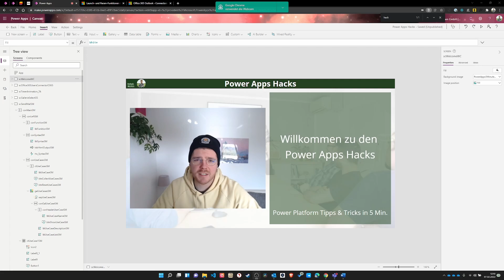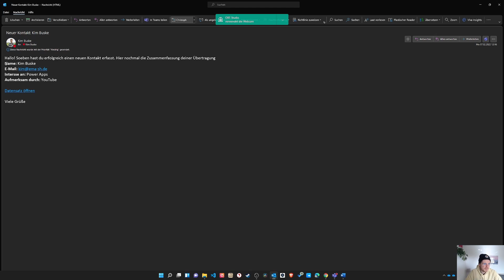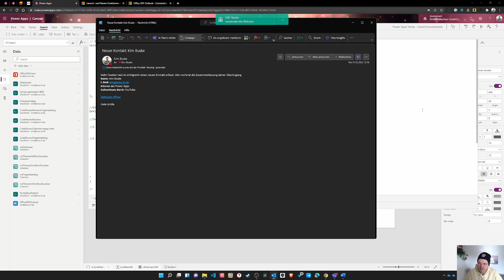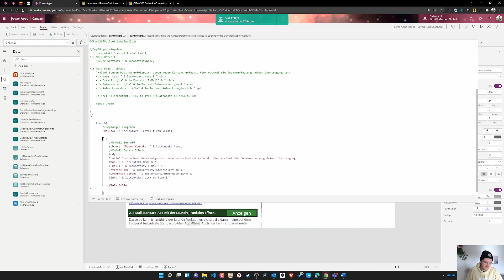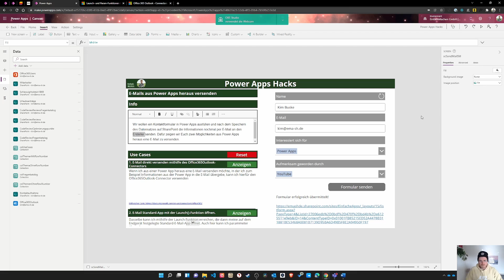Power Apps Hacks - E-Mails aus Power Apps heraus versenden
Herzlich willkommen und Moin Moin zu diesem Beitrag in der Videoserie "Power Apps Hacks".

In dieser Serie behandeln wir einen bunten Blumenstrauß an Power Platform Tipps, Tricks und Funktionen.
In diesem Beitrag zeigen wir Euch zwei Möglichkeiten, wie Ihr aus Power Apps heraus E-Mails versenden könnt.

Wenn Ihr Ideen für diese Videoreihe habt, hinterlasst uns einfach einen Kommentar unter dem Video!

Im Video stellen wir einen Use Case vor. In diesem Blogbeitrag geben wir dazu nochmal eine Schritt-für-Schritt-Anleitung, wie Ihr alle drei Use Cases nachbauen könnt.

Interesse an unseren Apps oder digitale Transformation gemeinsam EinfachMachen?

▬ Inhalt ▬▬▬▬▬▬▬▬▬▬▬▬▬▬▬▬▬
0:00 Einleitung
0:24 Use Case
1:07 Nachbau Use Case
1:22 Patch des Datensatzes an SharePoint
1:52 Office365Outlook-Connector
2:52 Launch()-Funktion

▬ EinfachMachen ▬▬▬▬▬▬▬▬▬▬▬▬▬▬▬▬▬
Wir wollen Digitalisierung einfach machen & einfach machen. Dafür bieten wir
​Power Platform Beratung, Schulung & unsere Standardapps an, die Euch dabei helfen digitale Transformation selbst zu machen.